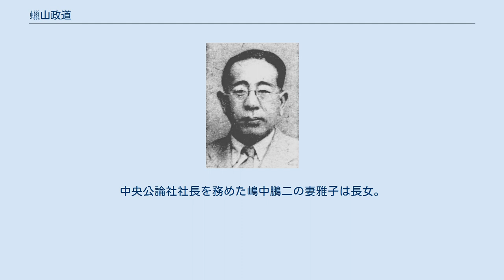蠟山政道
群馬県選出の衆議院議員_(帝国議会)
蠟山 政道（ろうやま まさみち、1895年11月21日 - 1980年5月15日）は、日本の政治学者・行政学者、政治家、お茶の水女子大学名誉教授。
民主社会主義の提唱者であり、行政学研究の先駆的存在である。
 新潟県刈羽郡鵜川村生まれ。
群馬県高崎市で育つ。
1913年3月に県立高崎中学校、1917年7月に第一高等学校を卒業し、東京帝国大学法学部政治学科に進学。
在学中に吉野作造の影響を受け東大新人会に参加、政治学の研究を志す。
特に雑誌『社会思想』の同人であった河合栄治郎のすすめから、イギリス社会主義の研究をはじめ、その後の民主社会主義理論家としての素地を作る。
 1920年7月大学を卒業と同時に法学部助手に採用、1922年同助教授を経て、1928年教授に任官。
1927年からは新設された行政学講座を担当する。
1939年4月に行なわれた東大経済学部の人事処分（平賀粛学）をめぐり、親交のあった河合栄治郎が休職処分とされたことに殉ずる形で抗議の辞任を行い、大学在職時から続けていた雑誌等での言論活動に主軸を移す。
 政治的には二・二六事件に際して『帝国大学新聞』に軍部批判の論説を掲載するなど、軍部に対して批判的な姿勢を見せたが、一方で社会大衆党などの右派無産政党や近衛文麿に接近し、1934年5月、当時貴族院議長の近衛が親善特使として米国に派遣された際にも同行している。
また、1930年代の政党政治の行き詰まりや軍部台頭のなかで国内政治体制の刷新のため「立憲独裁」を提唱して近衛のブレーン組織である昭和研究会設立構想に参加、日中戦争下の1938年には『改造』に掲載した論説により「東亜協同体」をめぐる論争の口火を切った。
 1942年4月の翼賛選挙では近衛や井上房一郎の勧めを受けて推薦候補として群馬二区に立候補、衆議院議員に当選する（任期途中で翼賛政治会を脱会し、翼壮議員同志会に参加）。
また、戦時期にはフィリピンの軍政監部顧問であった村田省蔵の指名により、大学以来の旧友・東畑精一とともに占領地の調査に参加した。
 終戦後の1945年12月1日に議員を辞任し、中央公論社副社長・『中央公論』編集主任に就任するが、1946年11月には言論活動に専念するため辞職している。
また、1947年には公職追放を受けたが、翌年には追放を解除された。
この追放にあたっては木村健康・丸山真男・辻清明らが追放解除の嘆願書を占領軍に送っている。
1948年に日本政治学会理事に就任したのちは要職を歴任し、1949年に公益事業学会理事長に就任、1950年には自らが主導して日本行政学会を設立、初代理事長になった。
 大学教育にも復帰し、1950年1月にはお茶の水女子大学学長に就任、1959年12月まで務めた後、1962年4月から国際基督教大学教授に就任、同大の大学院行政学研究科設置に協力した。
 お茶の水大学学長当時、「チェーホフの会」という愛好会の立ち上げを発案。
学長退任まで定期的に読書会などを開いていた。
（「私のチェーホフ」旭季彦著、新興出版社、1974年、のp201〜お茶の水大学「チェーホフの会」のことども） この間も学外の要職を歴任し、民主教育協会会長（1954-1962年）、東京都教育委員長（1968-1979年）のほか、中央教育審議会委員（1969年就任）・NHK番組審議会委員（1959年就任）・憲法調査会委員（1957年就任）・第一次臨時行政調査会（第一次臨調）委員（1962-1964年）をはじめとする各種委員を務めた。
 また1951年からは民主社会主義連盟理事長として社会党右派の政策路線を学問的・理論的にサポートしており、1960年の民主社会党結成時には執行委員長への就任も取りざたされたが、蝋山はこれは辞退した。
しかし、民社党結成と同時に発足した同党の政策を理論的に補完する民主社会主義研究会議の議長に就任し、理論的イデオローグとして特に日米安保肯定論で民社党の外交・防衛政策を理論づけたことは有名である。
 1966年4月勲一等瑞宝章を受章し、1968年には日本学士院会員となるが、1980年急性心不全で死去する。
 戦前・戦後を通じた研究者・言論人としての旺盛な活動、現実政治への関与から今日も蝋山に対する関心は高く、「行政学研究のパイオニア」「1930年代を代表する『革新派』知識人」な...